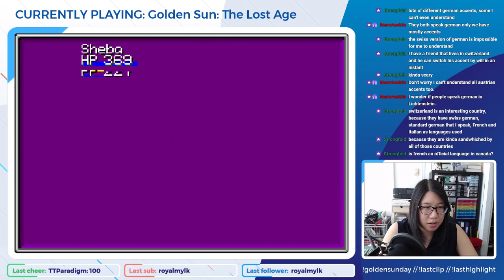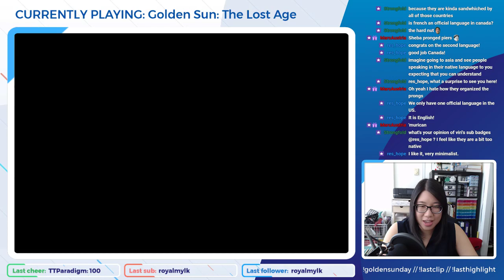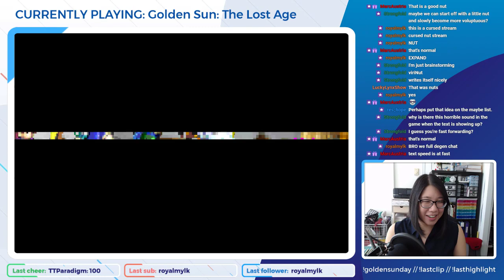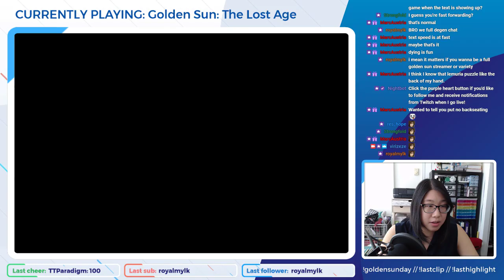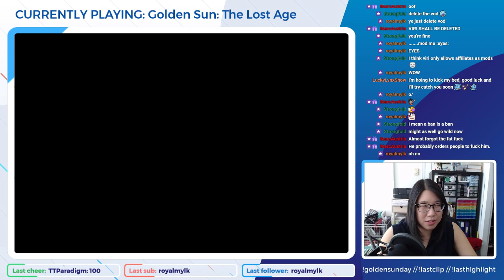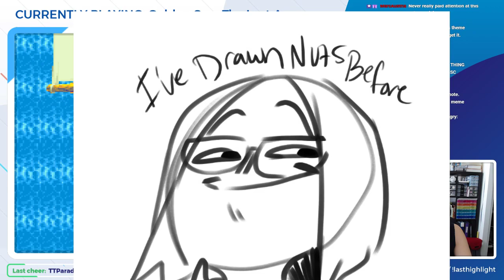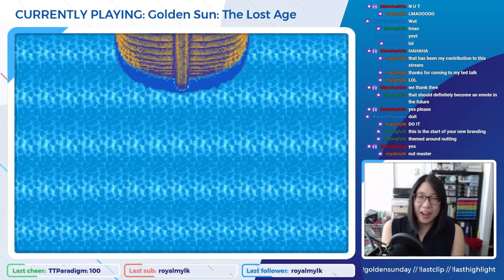Tundaria Tower time! I've only got an hour so let's make it fast and furious ☀️ Golden Sun: TLA #7